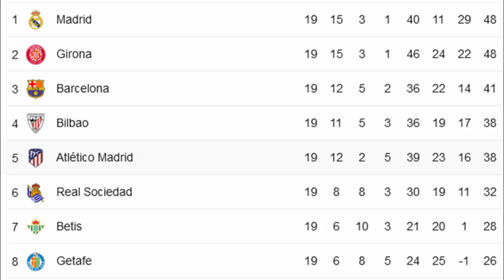GOL PENENTU KEMENANGAN DIMASA INJURY TIME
Las Palmas Vs Barcelona: Blaugrana Menang dimasa injury time